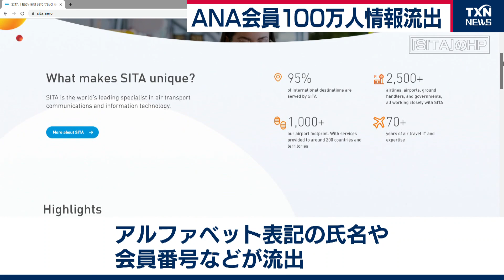ANA会員 100万人情報流出（2021年3月6日）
日本航空に続き、全日空でも会員情報が流出しました。
全日本空輸はきょうまでに、ＡＮＡマイレージクラブのプレミアム会員およそ100万人分の情報が流出したと発表しました。
会員情報を共有していたスイスの予約システム会社「ＳＩＴＡ」が不正アクセスを受けたのが原因で、アルファベット表記の氏名や会員番号などが流出したということです。
ただ、流出した情報の中にクレジットカード情報やパスポート番号などは含まれていないとうことです。